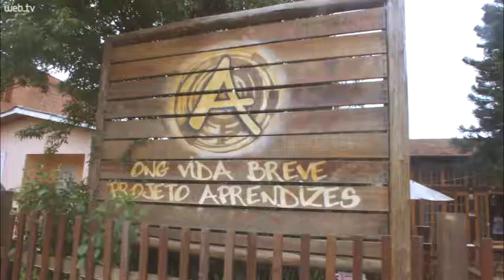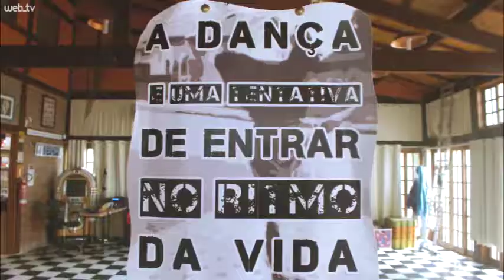ONG Vida Breve segue firme e forte mudando vidas em Taquara